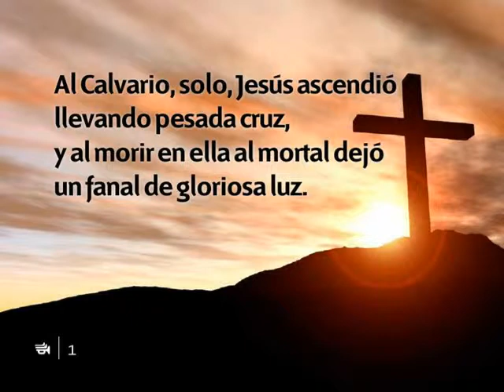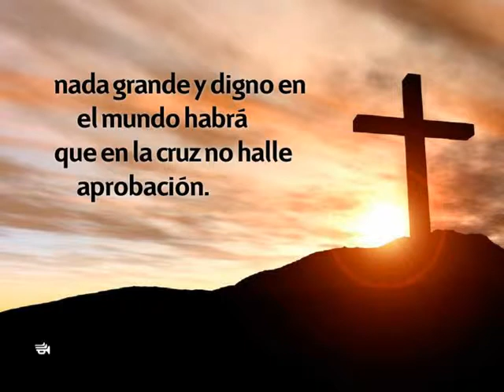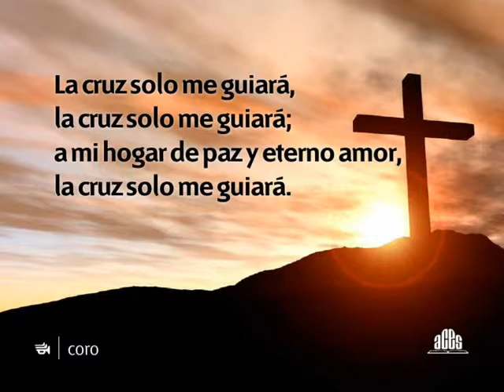298 Al calvario solo Jesus ascendio-Himnario nuevo Adventista.avi